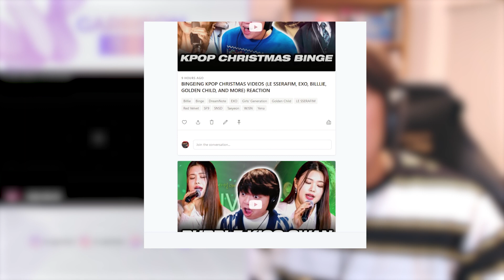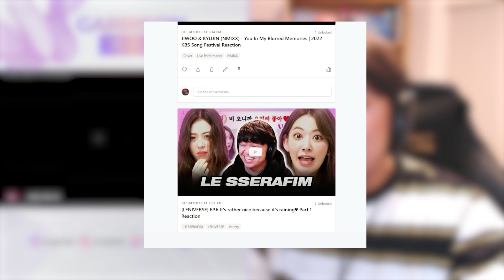Many Gems! | KPOP CATCH UP - TEMPEST, TAN, woo!ah!, AB6IX, Apink CHOBOM, RoaD-B, CIX | Reaction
In this video, I'm sharing my Kpop reaction and binge to TEMPEST, TAN, woo!ah!, AB6IX, APink CHOBOM, RoaD-B, and CIX. This first general binge session was fun yet all of the songs surprised me and I highly recommend you check it out!

Intro 0:00
Tempest 3:49
TAN 10:00
woo!ah! 15:51
AB6IX 21:38
Apink CHOBOM 27:26
RoaD-B 33:06
CIX 45:27
Concluding thoughts 52:31